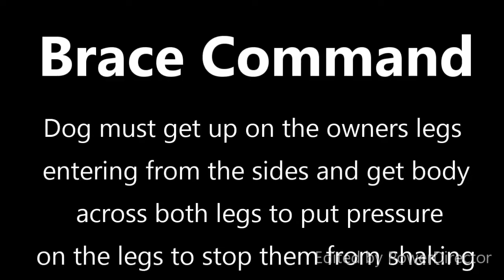Unbelievable Dog Training! Golden Retrievers make Amazing Service Dogs | Unique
Viking Dog Diet - Extend Your Dog's Life With Natural & Delicious Food

Music Designed For Dogs To Help With Anxiety Problems, 75% Commission

Secrets Of The Big Dogs.

It is safe to say that you are prepared to begin preparing your canine or little dog? Legitimate preparing and socialization are among your canine's fundamental necessities. It's imperative to begin preparing your canine as quickly as time permits.

From the outset, canine preparing can appear to be quite overpowering, particularly if this is your first canine. Actually preparing your canine is an exceptionally enormous undertaking. In the event that you make it stride by step, you will discover the undertaking to be undeniably less overwhelming. Here is some data to help kick you off:

Start a Dog Obedience Program: Learn how to set an essential establishment before you start to prepare your canine.

Train Your Dog Using Games: Training your canine ought to be enjoyable! Everybody knows it's simpler to realize when you are making some acceptable memories, so have a go at executing a few games into your canine preparing routine.

Six Weeks to a Well-Trained Dog: Using this timetable as a guide, you can show your canine the essentials in around a month and a half.

Encouraging feedback: There are a wide range of approaches to prepare a canine, yet most canine experts concur that the positive way is the awesome both the canine and mentor.

Need assistance with canine preparing? Consider finding support from a canine coach. Attempt bunch classes and additionally private exercises, and check here for tips on reasonable canine preparing.

House Training and Crate Training

Except if you intend to keep your canine outside - and not many of us do in light of the fact that it's not prescribed - you'll have to show your canine where to dispense with. Accordingly, house preparing (likewise called housebreaking or potty preparing) is one of the primary things you need to chip away at with your canine. Case preparing can be a useful piece of the preparation cycle. This incorporates house preparing just as numerous different spaces of preparing:

Case Training Dogs and Puppies: Here are the essentials of preparing your canine or doggy to acknowledge and even appreciate the carton. Not exclusively will it assist with housebreaking, yet it will likewise give your canine his very own position.

Instructions to House Train your Dog: When it comes down to it, house preparing isn't that convoluted, yet this doesn't mean it's simple. Consistency and determination are key during the housebreaking interaction.

Accommodating/Excitement Urination in Dogs: If your canine is as yet having mishaps in the house, it very well might be in excess of a basic housebreaking issue. Your canine may pee out of fervor or to communicate agreeable conduct.

Chain Training Dogs and Puppies

Each canine requirements to figure out how to stroll on a chain. Other than the way that most regions have rope laws, there will be times when keeping your canine on a chain is for his own security. Figure out how to acquaint your canine or doggy with the chain, then, at that point show him how to walk appropriately on the rope, even adjacent to you on a bicycle. A free rope walk shows your canine not to pull or jump when on ​the chain, making the experience more charming for both you and your canine.

Step by step instructions to Socialize Dogs and Puppies

Socialization implies preparing your pup or grown-up canine to acknowledge new individuals, creatures, and different places by presenting him to these things. Mingled canines are more averse to foster conduct issues and are for the most part more invited by others. Socialization can likewise help forestall the improvement of fears and fears.

Most importantly mingling your canine or doggy will make him a more joyful, all the more respectful canine.